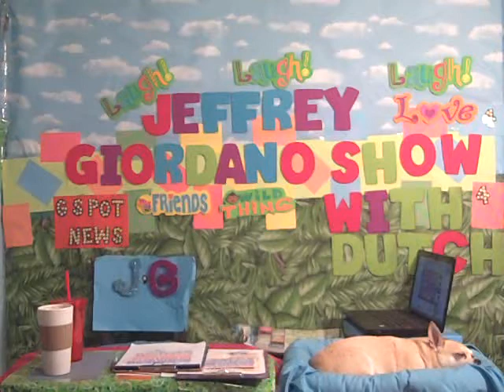Tues AUG 20 Happy Birthday MOM! lots to say today!